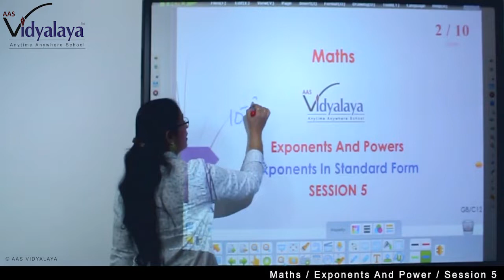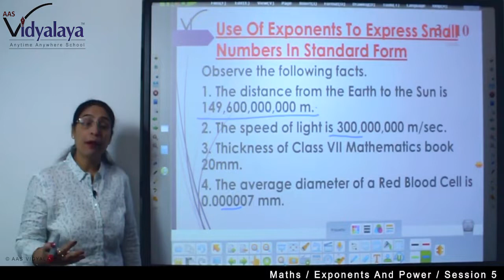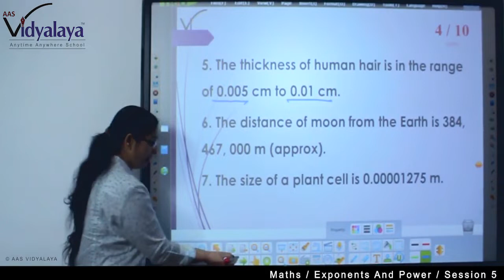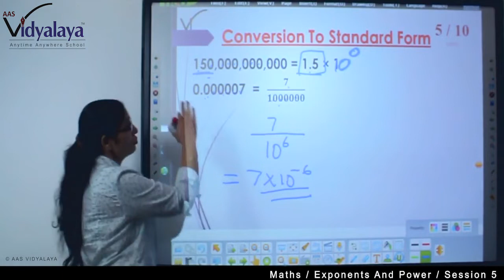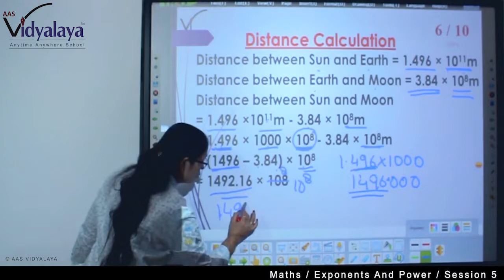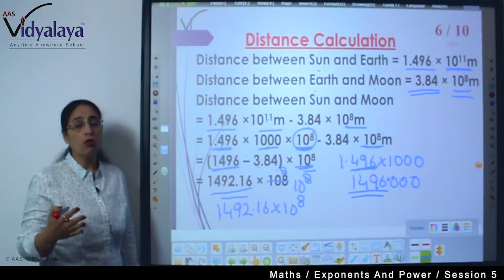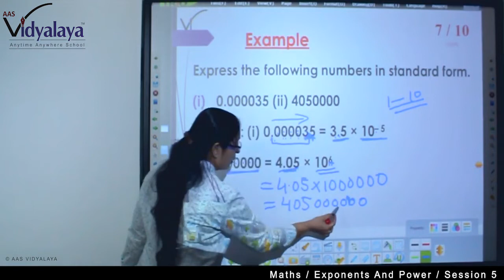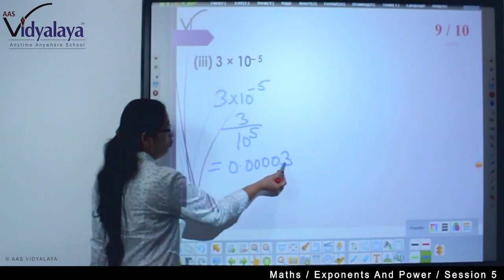121 Class 8 Maths C12S5 - Exponents and Powers - Exponents In Standard Form